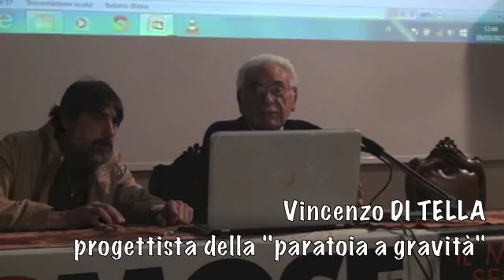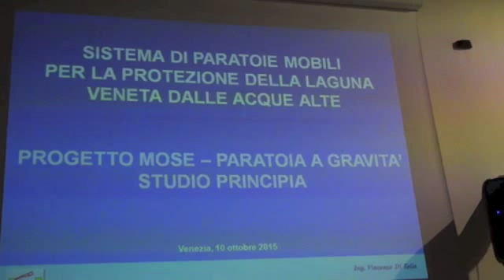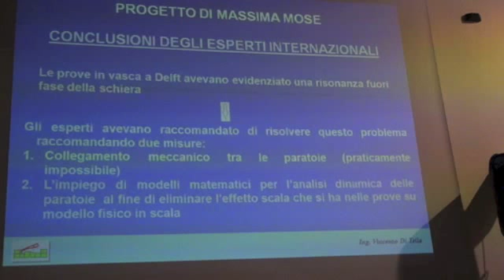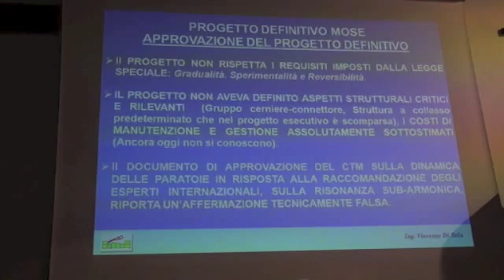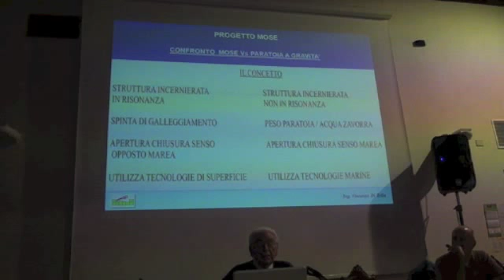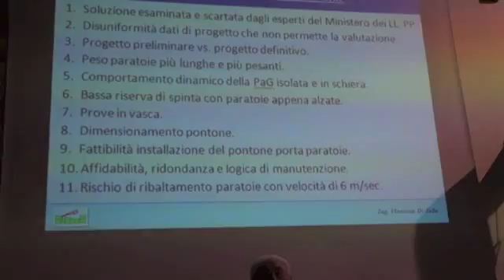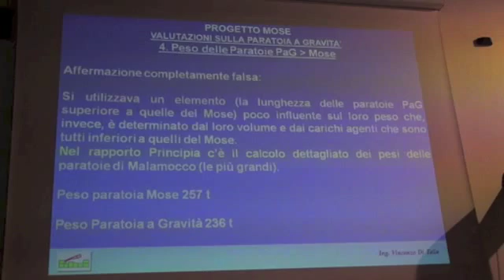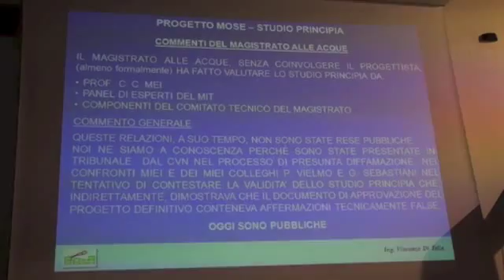Vincenzo DI TELLA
AMBIENTE VENEZIA
Istruttoria per la sessione dedicata a:
Diritti fondamentali, partecipazione delle Comunità locali e grandi opere: il caso Mo.S.E
Audizione di Vincenzo DI TELLA
Venezia 10 ottobre 2015
Aula Magna Liceo artistico "M. Guggenheim"